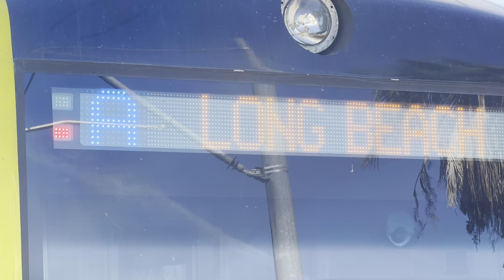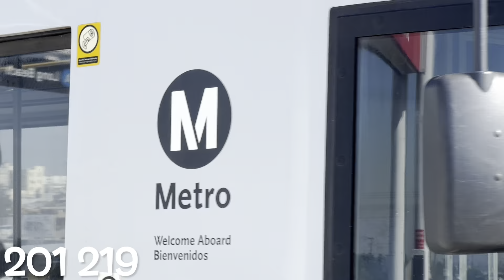The Metro A line running through Pasadena, South Central, and Long Beach.